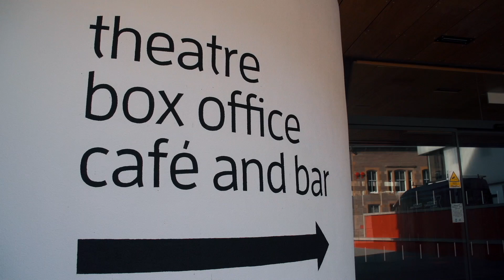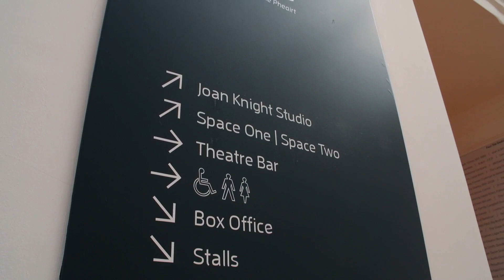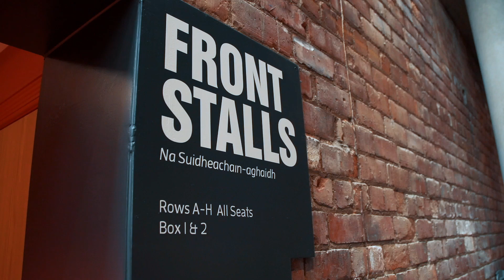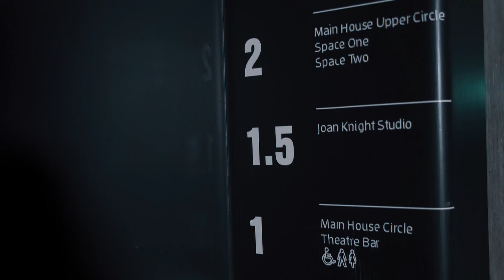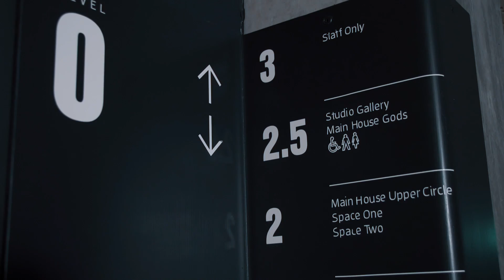Perth Theatre Access Video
Take a tour inside Perth Theatre and familiarise yourself with the venue prior to your visit.